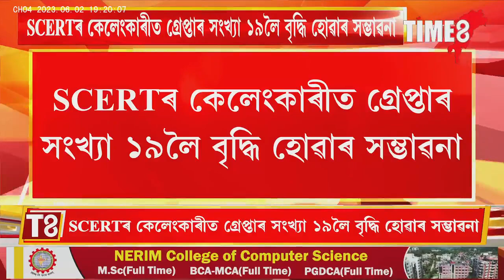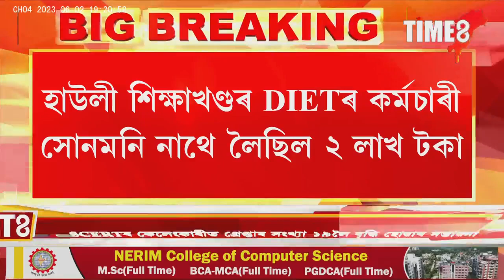SCERTৰ কেলেংকাৰিত অভিযুক্ত পূজামণি দাসৰ মিৰ্জাৰ বাসগৃহত অভিযান ।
SCERTৰ কেলেংকাৰিত অভিযুক্ত পূজামণি দাসৰ মিৰ্জাৰ বাসগৃহত অভিযান । পুনৰ ৪ জনক গ্ৰেপ্তাৰৰ সম্ভাৱনা। কোন কোন পৰিব জালত  ?